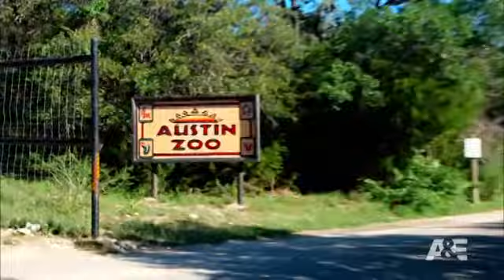Modern Dads: Stone and Sean Take Their Kids to the Zoo | A&E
In this scene from the episode iPhony, Stone and Sean take their kids to the zoo. They see a pair of monkeys mating, and when Stone tells Danica a white lie about what's going on, Sean criticizes him, saying he should just tell Danica the truth.